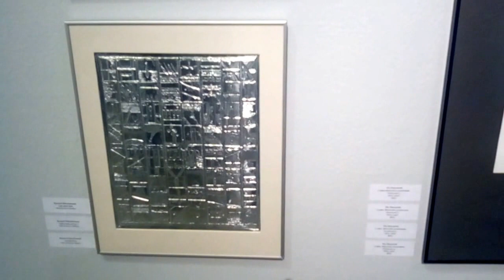DAMY RADĘ,GDY MAZUR ZA DORADZANIE NA STRONĘ PEPICZKÓW PRZEPĘDZIMY I PO LICHWIE!!!